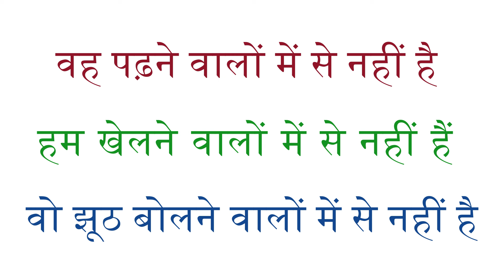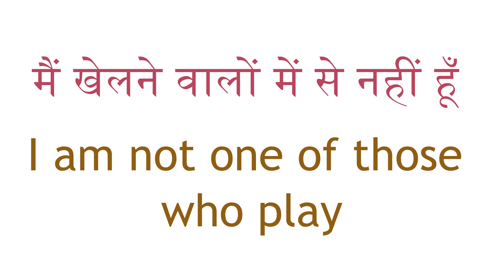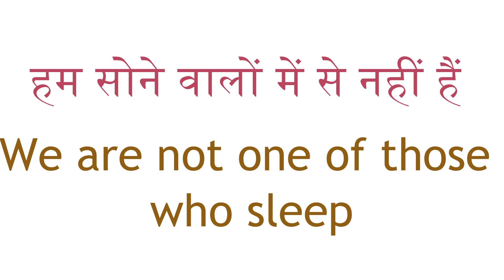वह काम करने वालों में से नहीं है | daily use english sentences | spoken english for daily use